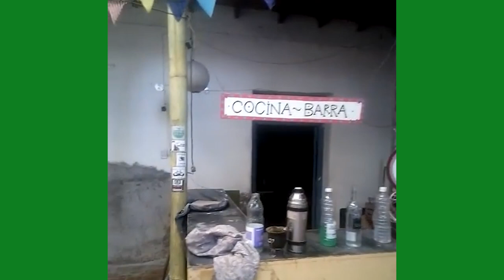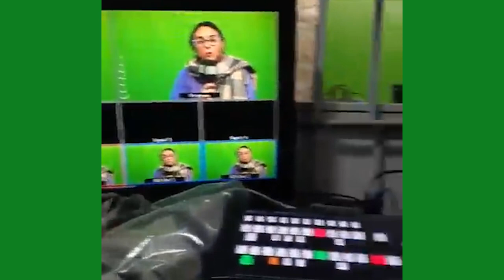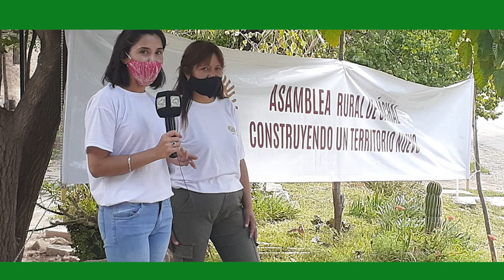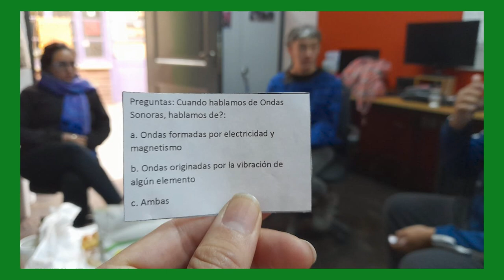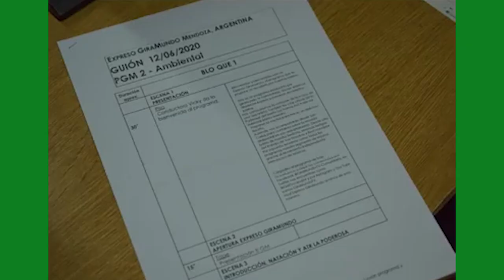GiraMundo TV, comunicación popular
En el 2009 comenzamos este camino de comunicación popular, por y para la comunidad, desde una organización sin fines de lucro.
En este video mostramos un poco del recorrido y del esfuerzo que implica levantar y sostener un canal colectivamente.